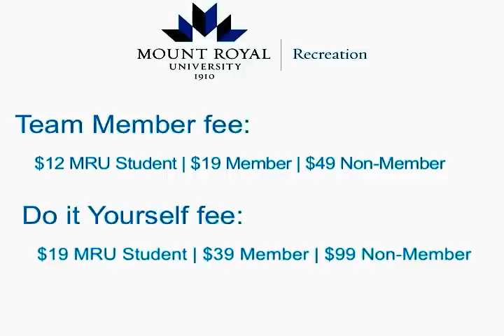MRU Sprint Triathlon: You'll be glad you did it!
The 26th Annual MRU Sprint Triathlon is on Sunday, April 14. Take a look at last year's race and see some of the reasons why you'll want to challenge yourself and enter this year's Triathlon.